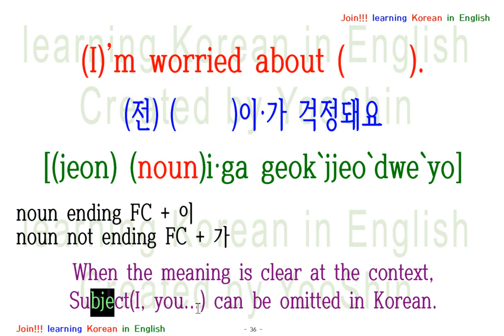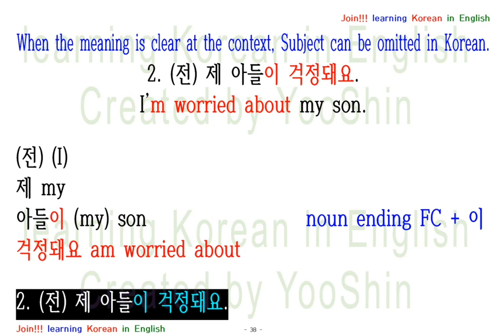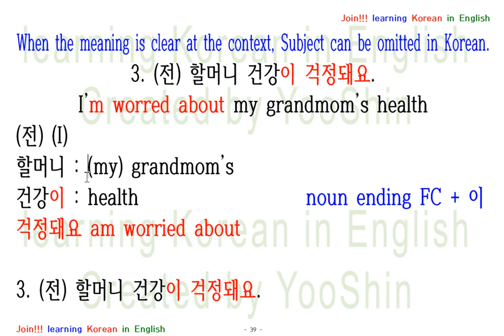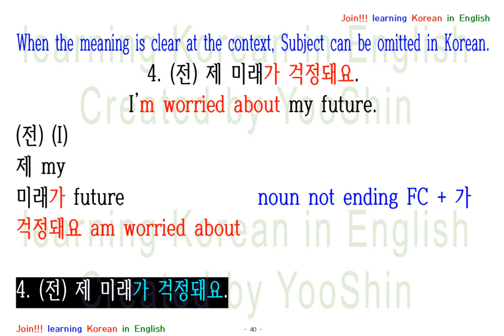5 Essential and Simple Sentences : I'm worried about ... in Korean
(I)’m worried about (     ).
(전) (     )이·가 걱정돼요
[(jeon) (noun)i·ga geok`jjeo`dwe`yo]
noun ending FC + 이
noun not ending FC + 가
When the meaning is clear at the context,
Subject(I, you...) can be omitted in Korean.